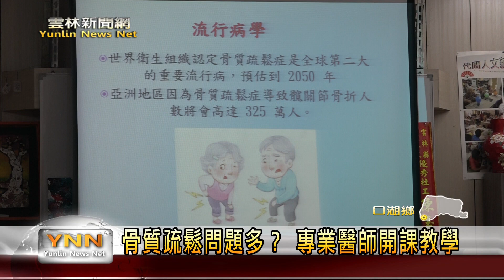骨質疏鬆問題多？ 專業醫師開課教學-雲林新聞網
骨質疏鬆是長輩一定會遇到的問題，缺乏正確保養骨頭的知識更有可能造成嚴重的後果，尤其是雲林沿海地區醫療資源較為不足，長者無法接受正確的醫療知識。為此口湖鄉的蚵寮學堂這天就邀請骨科醫師，來向長輩宣導預防骨質疏鬆的觀念。